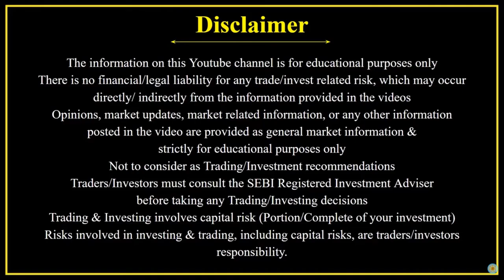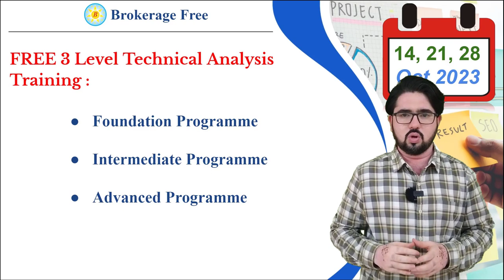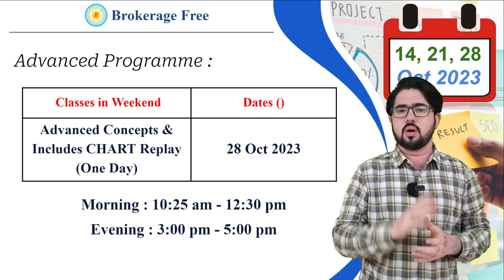இலவச பங்குசந்தை Online பயிற்சி வகுப்புகள் !! Oct-2023 | FREE Technical Analysis Training !!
1. Foundation Programme  :

Classes in Weekend 14 Oct 2023

Course Topics:
Learn all hidden secrets, myths and trivia of the stock market.
Learn to identify good stocks/share to invest and trade
Learn to manage your stock investment portfolio.
Learn to manage the risk of stock market investments & trading.
Learn to use technical analysis effectively.
Learn how to make a career in the stock market.
Learn about secrets behind price movement

2. Intermediate  :
Classes in Weekend 21 Oct 2023

Course Topics :
Learn to analyse Chart pattern.
Learn to identify right entry/exit to invest and trade
Learn to manage your trade.
Learn to manage and mitigate risk trade.
Learn how to make use of CPR & Pivot numbers.
Learn about trading Psychology.

3. Advanced :
Classes in Weekend  28 Oct 2023

Course Topics :
Put theory into Action, know when to make a trade and when to avoid.
Understand the philosophy behind every trade.
Track, analyze and identify trading opportunities.
Trade two strategies that we currently run at the office.
Gain the knowledge and skills you need to trade independently.

free stock market technical analysis training in tamil
free share market technical analysis training in tamil
share market course in tamil
free stock market training tamil
free technical analysis course in tamil
free technical analysis in tamil
free trading analysis in tamil
free trading course in tamil
sharemarket course tamil
free market course tamil
technical analysis course tamil
technical analysis class tamil
free technical analysis tamil